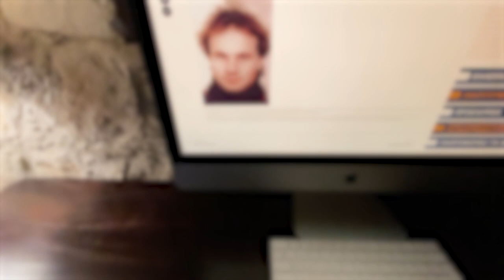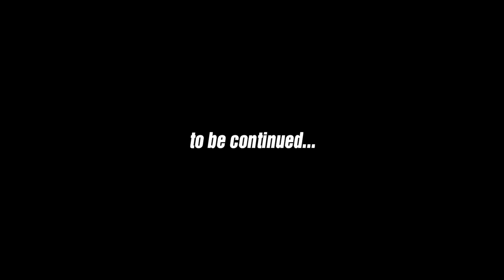Mysterious Disappearance of a German Emigrant in Cyprus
Vanished in the Death Valley: The Mysterious Disappearance of a German Emigrant in Cyprus
Thousands of people go missing everyday all across the world and some of these cases are to strange to ignore. In today's episode, we're trying to uncover the most mysterious disappearance you've EVER heard...
The disturbing case of the missing german Peter R. in the death valley of Cyprus